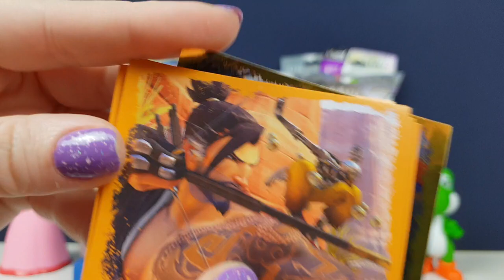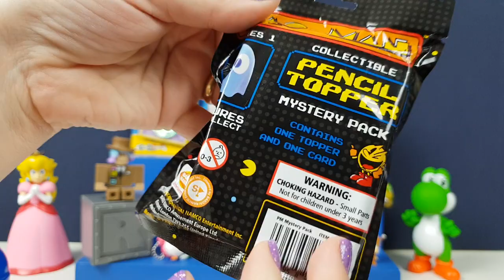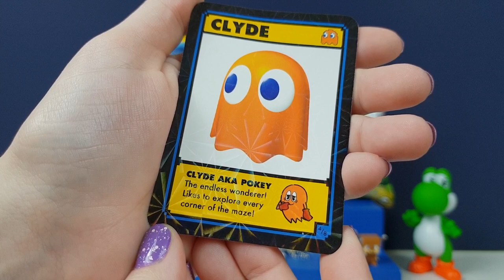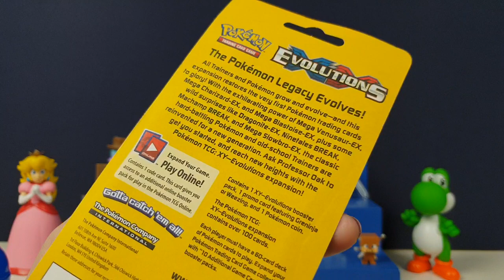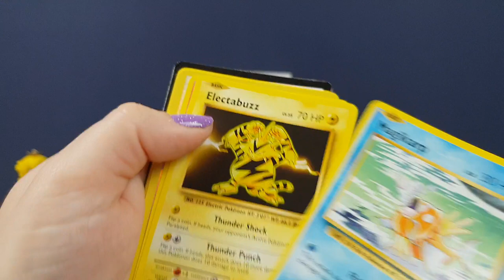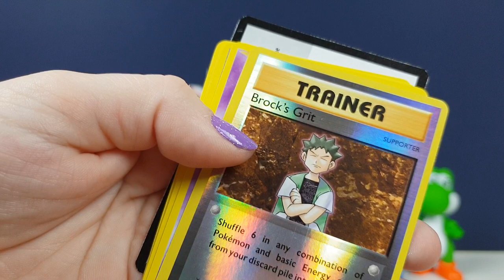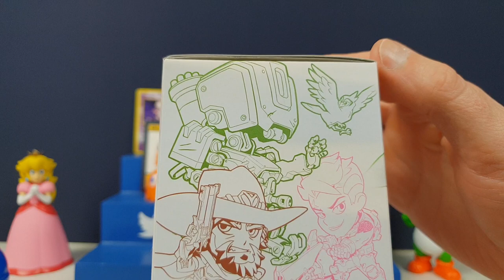GAMER TOYS 9! OverWatch Pokemon Cards Minecraft Roblox Nintendo Pacman Legend of Zelda Super Mario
MORE VIDEO GAME TOYS! GAMERS UNITE :D

Gamer unite! Lets open tons of Video Game Themed toys! :-)
From Overwatch Roblox and Minecraft to Nintendo's Super Mario and Legend of Zelda to Pokemon Cards and Pacman!
Theres something for every type of gamer here!

What is your favourite video game of all time?
Which was your favourite toy from this video?

All toys are always brought by us, we are not Sponsored or sent items.